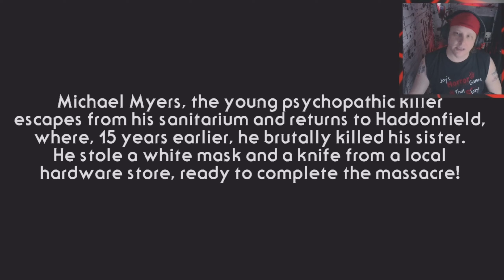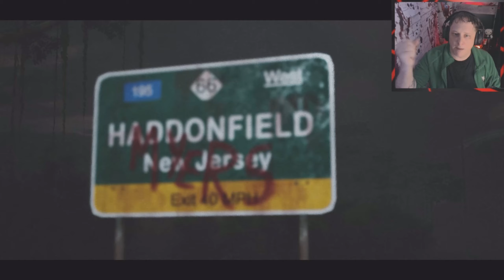3 Blood-Curdling Mistakes You're Making in Halloween Horror Games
🎃 Join Jay for a Thrilling Halloween Horror Game Trilogy! 🎃

Get ready for a spine-chilling adventure as Jay dives into not one, but THREE terrifying horror games based on the Halloween Franchise! Experience the fright as he faces off against the infamous Michael Myers, encounters stunning yet deadly characters, and navigates through blood-soaked scenarios that will keep you on the edge of your seat.

Will Jay survive the night, or will he become another victim in this gruesome trilogy? Tune in for heart-pounding gameplay, unexpected twists, and plenty of screams!

ABOUT GAME
Halloween The Horror Game | The very first chapter of my personal Michael Myers trilogy.  By popular demand from my fans I've re-uploaded the game!

Halloween Part II | Waiting Halloween, I decide to reupload my old Teaser trailer/game for my upcoming Halloween Part II officially in development! I decided to upload another horror game I made between the links below, to enjoy this Halloween night better! Enjoy

Halloween Part III | This time Myers will come to his senses again and get the ambulance out of the way. After the crash he will be free again. But now even the most famous of serial killers is wounded and tired, feeling lonely, he takes refuge in the sewers and remains there waiting for death.

TRIGGER WARNING: This game may be disturbing to some audience as it contains cosmic horror, fear, jump scares, loud sounds and the enemy can also hear your voice from your microphone input (Select Games Only).

Epileptic seizures associated with increased sensitivity to light are Possible. Some people may experience seizures when exposed to flashes of light and flashing images that appear in a video game. People who have not previously experienced such attacks may not be aware of their illness. A reasonable restriction of the game audience is recommended.

- Did You Know I Have Over 75+ MEMBER ONLY VIDEOS! You Can See Them ALL HERE!

CREATOR(S) - DEVELOPER(S) INFORMATION
Game Creator(s): Stefano Cagnani V3

Link To Games Below:
Halloween

MEME'D FOR YOUR PLEASURE: Get Ready to Laugh & Scream: Memes, Music, Visuals, and More are ADDED, for an Unforgettable Experience 🤣😱🔥

MUSIC ADDED
N/A | No Additional Songs Added

TIME STAMPS|CHAPTERS
00:00 Introduction
00:16 Halloween The Horror Game
21:46 Halloween Part II
39:21 Halloween Part III
55:25 Outro | Thank You For Watching